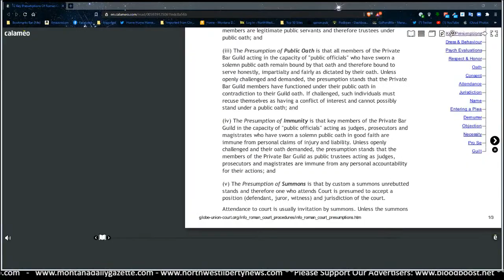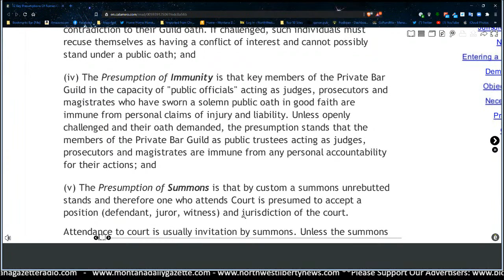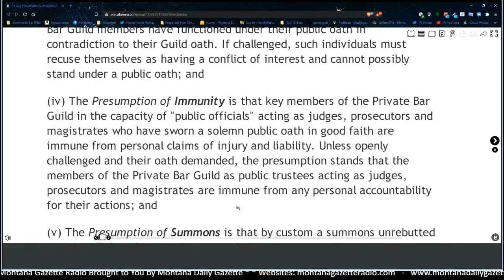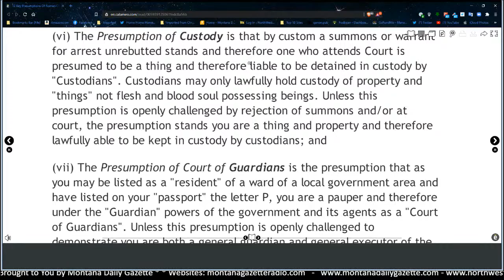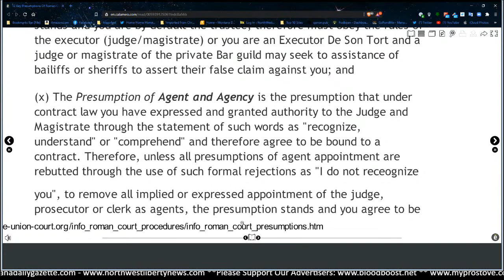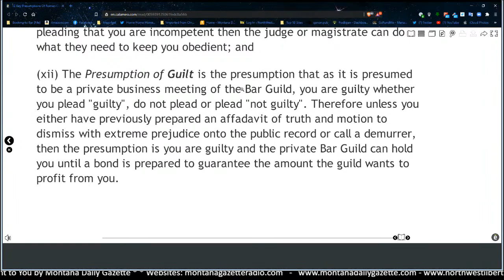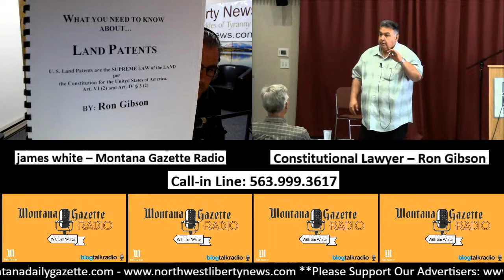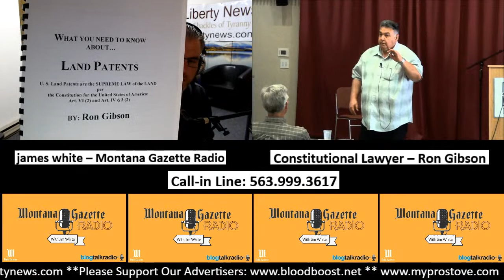Montana Gazette Radio – Ron Gibson Reveals the 12 Presumptions of the Court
Back by popular demand, Constitutional Lawyer Ron Gibson joins me again to reveal the 12 presumptions of the court.  Do not miss this one!